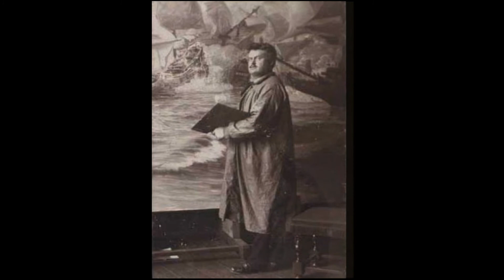Carl Locher (1851-1915) A Danish realist painter, a member of the Skagen group of painters.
Carl Locher (21 November 1851 – 20 December 1915) was a Danish realist painter who from an early age became a member of the Skagen group of painters.

Musics:
Brandenburg Concerto No4-1 BWV1049 - Classical Whimsical
0:01 / 7:17

0:08 / 5:55

0:04 / 6:50

0:04 / 2:31
Beethoven
Clásica | Triste

0:02 / 5:15
Beethoven
Clásica | Oscura